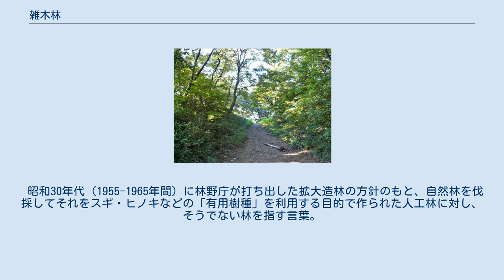雑木林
神奈川県立三ツ池公園の雑木林 （神奈川県横浜市） 奈良県和佐又山登山口付近の雑木林 雑木林（ぞうきばやし、ざつぼくりん）は、種々雑多の雑木が混じって生える森林を意味する日本語である。
植物生態学上の語彙ではなく、高価な木材を得るのには役に立たない林を指すことがある。
 読みによって異なる2つの語義があり、「ぞうきばやし」は一般用語、「ざつぼくりん」は林野産業の専門用語である。
 クヌギやコナラなどの広葉樹で構成された、人工的・意図的に作られた林（人工林）のことで、広義には人里周辺の入りやすい林の意を含み、里山と等しく用いられることもある。
 クヌギやコナラは燃料薪として繁用された樹木であり、エネルギー革命で石炭や石油が主要エネルギー源となる以前は、雑木林が貴重な燃料材生産の場であった。
シイタケなどの原木栽培 に使う榾木（ほだぎ）としても利用される。
これらの木は伐採しても切株から芽ぶいて再生し（萌芽更新）、数年で再利用できる太さまで成長する。
 たとえば、関東平野における極相は照葉樹林であるが、山火事や伐採後には二次遷移が進行し、雑木林ができる。
薪炭林として、落ち葉や枯れ枝を採り続けることにより雑木林が維持されることになる。
前述のクヌギなどのほか、武蔵野台地のケヤキ林なども雑木林であり、古くから人間の活動があった痕跡でもある。
 また雑木林は現在においても、多種の鳥類・多種の昆虫・爬虫類などの棲息地であり、食用や薬として使用される植物も生育している場合が多い。
 そうした雑木林を保全する活動が行われている。
平林寺の雑木林が国指定の天然記念物になっている。
 昭和30年代（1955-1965年間）に林野庁が打ち出した拡大造林の方針のもと、自然林を伐採してそれをスギ・ヒノキなどの「有用樹種」を利用する目的で作られた人工林に対し、そうでない林を指す言葉。
この方針のもとでは、いかに優れた原生林であっても、すべては雑木林と呼ばれた。